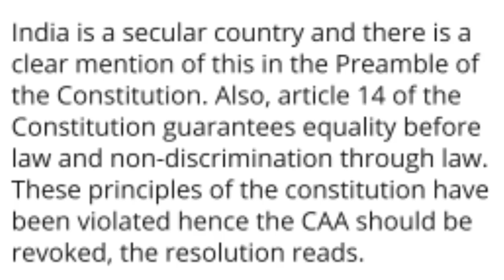NRC पर आई एक खुशखबरी!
Category